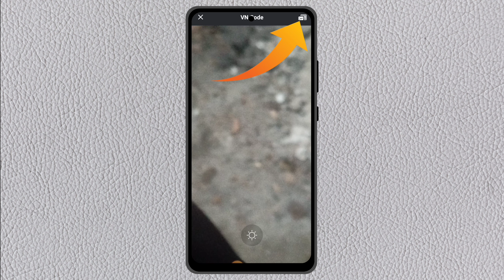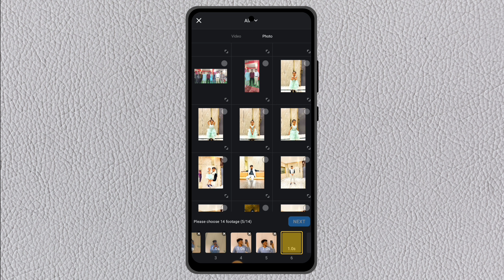Vn code || may phool ban na tu taara sajna